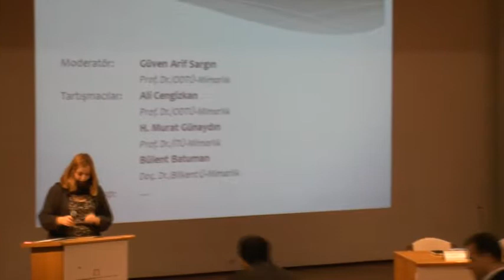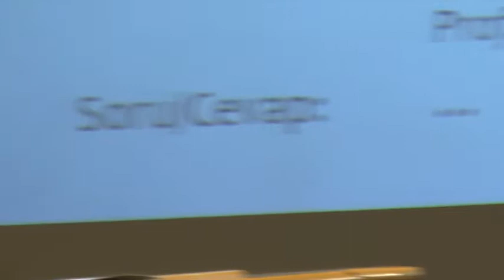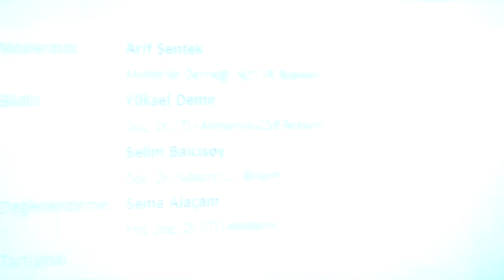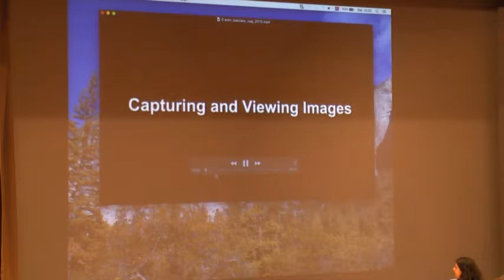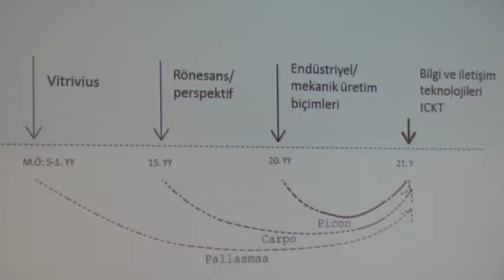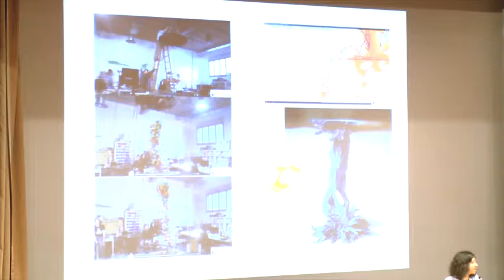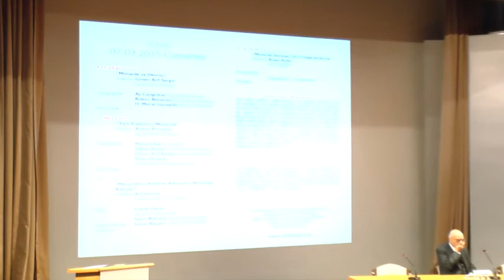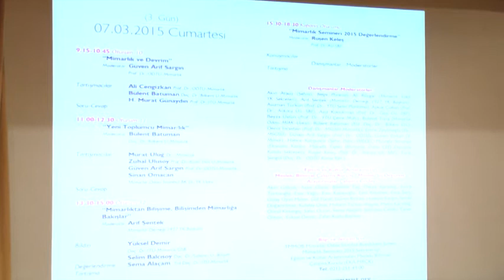Mimarlık Semineri 2015 - 3. Gün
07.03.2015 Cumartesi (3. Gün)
Oturum-10: "Mimarlık ve Devrim"
Moderatör: Güven Arif Sargın-Prof. Dr./ODTÜ-Mimarlık
Bildiri: Ali Cengizkan-Prof. Dr./ODTÜ-Mimarlık
Değerlendirme: Bülent Batuman-Doç. Dr./Bilkent Ü-Mimarlık
H. Murat Günaydın-Prof. Dr./İTÜ-Mimarlık
Tartışma: ...

Oturum-11: "Yeni Toplumcu Mimar/lık"
Moderatör: Bülent Batuman-Doç. Dr./Bilkent Ü-Mimarlık
Bildiri: Murat Uluğ-Yrd. Doç. Dr.- Mimarlık
Değerlendirme: Zuhal Ulusoy-Prof. Dr./Kadir Has Ü-Mimarlık
Güven Arif Sargın-Prof. Dr./ODTÜ-Mimarlık
Sinan Omacan-Mimarlar Odası İstanbul BK Şb. YK Üyesi
Tartışma: ...

Oturum-12: "Mimarlıktan Bilişime, Bilişimden Mimarlığa Bakışlar"
Moderatör: Arif Şentek-Mimarlar Derneği 1927 YK Başkanı
Bildiri: Yüksel Demir-Doç. Dr./İTÜ-Mimarlık/GSB Başkanı
Selim Balcısoy-Doç. Dr./Sabancı Ü.-Bilişim
Değerlendirme: Sema Alaçam-Yrd. Doç. Dr./İTÜ-Mimarlık
Tartışma: ...

Kapanış Oturumu: "Mimarlık Semineri 2015 Değerlendirme"
Moderatör: Ruşen Keleş-Prof. Dr./AÜ-SBF
Konuşmacılar: Danışmanlar
Moderatörler (*)
Tartışma: ...